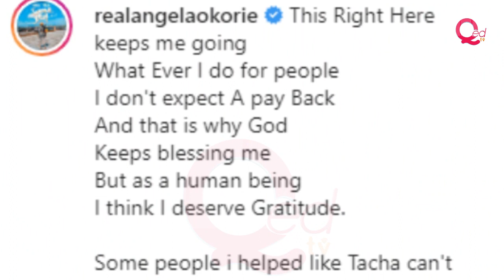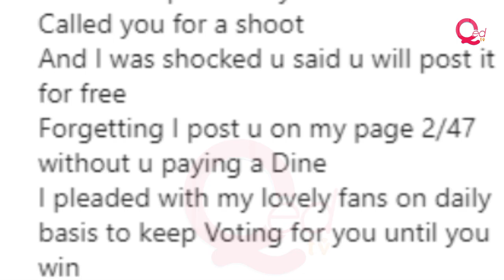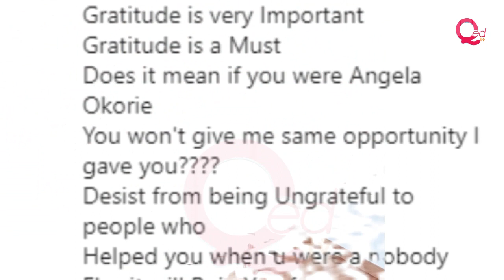Angela Okorie accuses Tacha of being ungrateful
Nollywood actress, Angela Okorie, has accused former Big Brother Naija housemate, Tacha, of ingratitude.